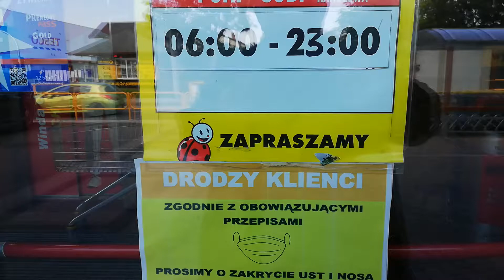Biedronka Chełm ulica Lwowska 2020 lipiec 15 powiat Chełmski województwo lubelskie lato